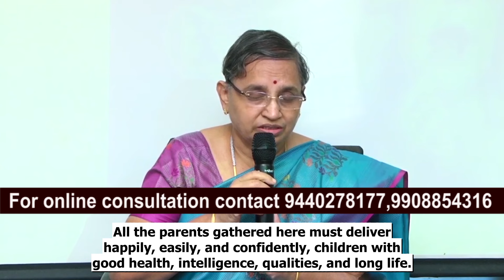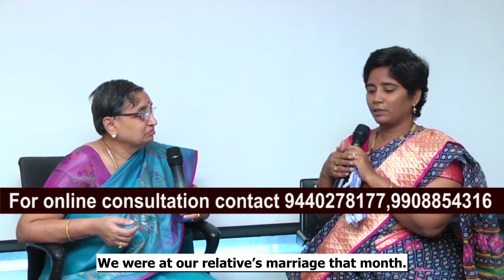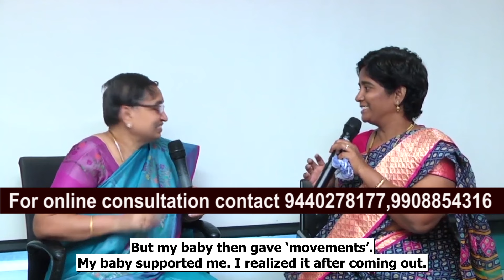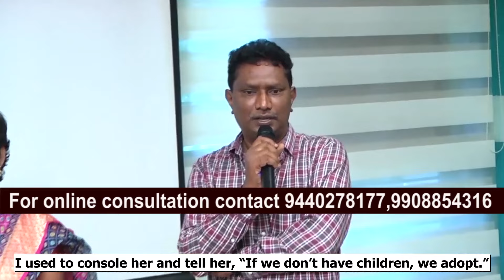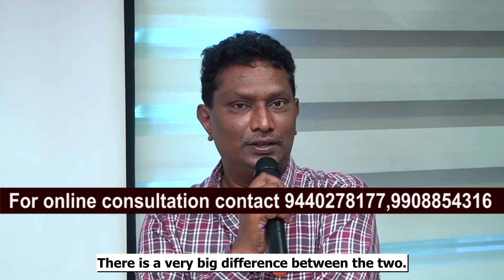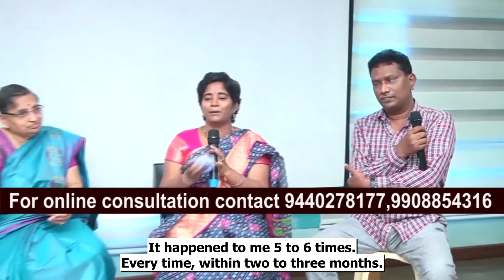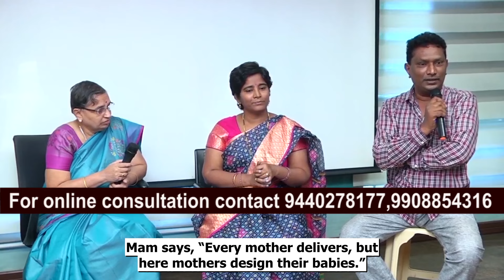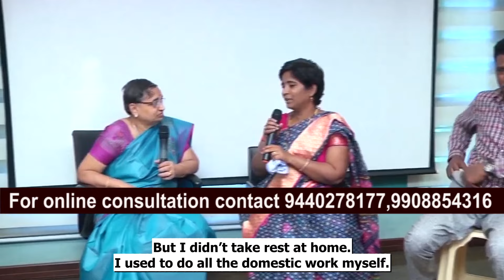852 A wonder feedback of our patient who conceived naturally after failed IVF with English Subtitles